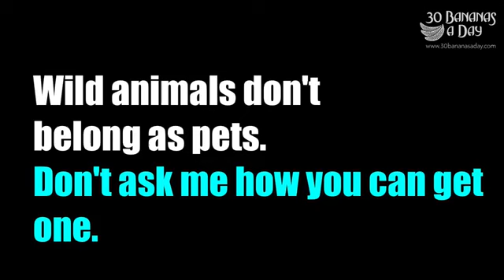How To Get A Big Wild Brazilian Penis Snake